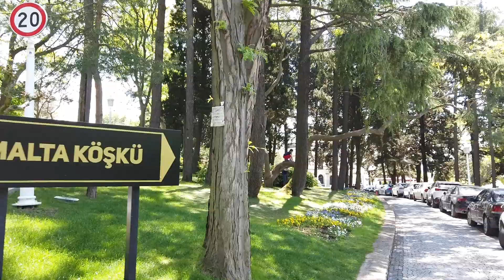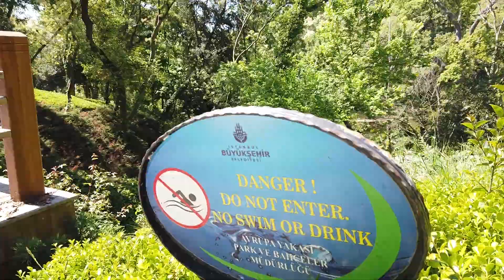İstanbul Yürüyüş Turu | Beşiktaş Yıldız Parkı | Yeşiller içinde bir park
İstanbul Beşiktaş'ta bulunan Yıldız Parkı'nda ailece geçirdiğimiz bir günde kaydettiklerimden bir bölüm paylaşıyorum.
İstanbul'a bahar gelince parklar ve bahçelere doyum olmuyor. En sevdiğimiz parklardan biri olan Yıldız Parkı'nda kahvaltı sonrası güzel bir gün geçirdik.
İyi seyirler.